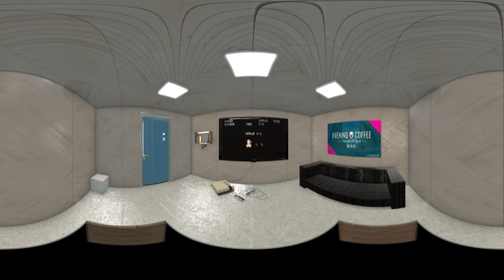Super Mario VR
First 5 comments get a free steam code to Journey VR.
Eugene Capon aka CaponDesign is a Seattle based VR evangelist, digital media designer, cofounder of ensoVerse and public speaker.